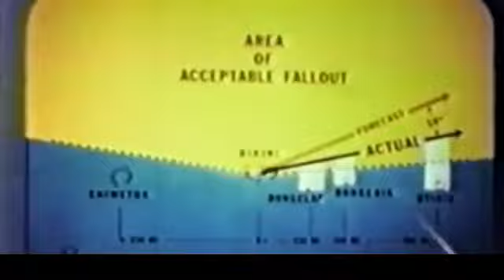Sloth - Holocaust Inferno (Video by Mark Chaos Massacre)